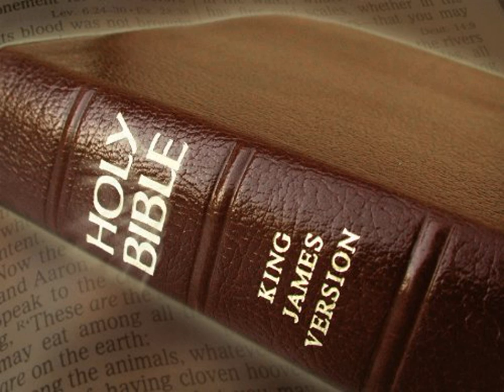King James Version Bible Audiobook Book of Genesis Chapter 17